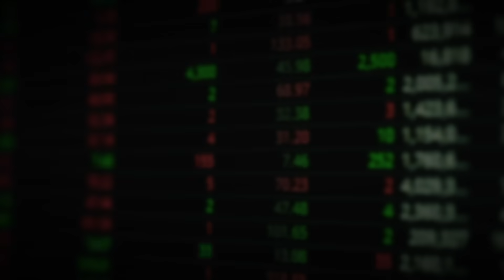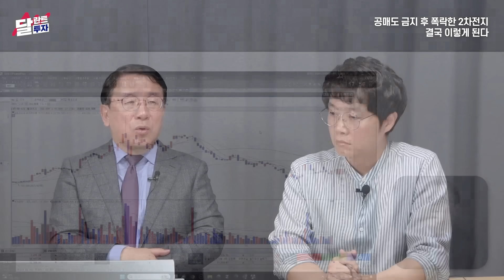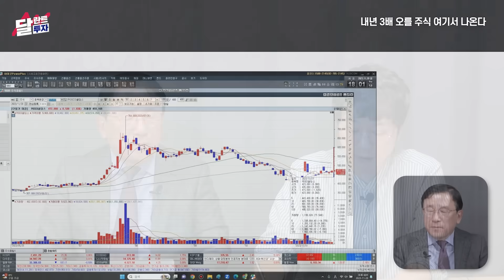현금 70% 들고 있다가 드디어 주식 사기 시작했어요. 투자 1순위 주식은 이겁니다｜남석관 회장 풀버전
*본 영상은 11월 22일부터 11월 26일까지 방영된 남석관 회장님 출연 영상(1~3편)의 풀버전입니다. 시청에 참고하시기 바랍니다. (촬영일: 11월 20일)

[남석관 회장님 사칭 주의 안내]
남석관 회장님은 일체의 투자 권유, 리딩서비스를 운영하지 않습니다. '무료 상담' '문자상담' '카카오톡 상담' 등 사칭 서비스에 피해를 입지 않으시도록 주의하시기 바랍니다.

▶남석관 회장 신간 '손실없는 투자원칙' 구매하기:
▶남석관 회장 저서 '평생 부자로 사는 주식투자' 구매하기

[남석관 회장님 약력]
현) 베스트인컴 회장
2021년 미래에셋증권 실전투자대회 ‘1억 클럽’ 1위
2018년 키움증권 실전투자대회 ‘1억 클럽’ 2위
2017년 키움증권 실전투자대회 ‘1억 클럽’ 2위
2014년 삼성증권 실전투자대회 ‘1억 클럽’ 1위
2014년 미래에셋증권 실전투자대회 ‘1억 클럽’ 2위
2012년 키움증권 실전투자대회 ‘1억 클럽’ 2위
2011년 키움증권 실전투자대회 ‘1억 클럽’ 2위
2007년 키움증권 실전투자대회 ‘1억 클럽’ 2위

00:00 현금 70% 들고 있다가 드디어 주식 사기 시작했어요
10:39 금리 인하 시기 다가온다. 투자 1순위 주식은 '이것'
13:48 PER 3배 기아가 못 오르는 이유
18:00 공매도 금지 후 이런 주식 조심하세요
23:17 내년 대장주는 단연코 이 주식이다
35:57 공매도 금지 후 폭락한 2차전지 결국 이렇게 된다
47:14 내년 3배 오를 주식 여기서 나온다